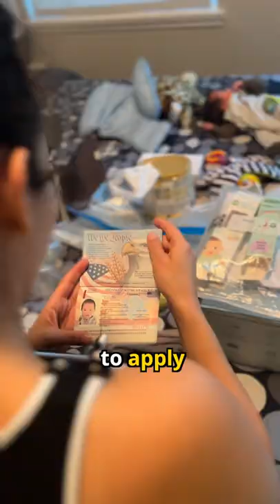🛫 EMERGENCY PASSPORT!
➡️ Daily stories only on IG @borderlessbelik
Aminabunz I have a present for you

I got you an emergency passport
so we can go back home immediately

Hey Aminabunz
It’s me, Dad

today your Saba & I went on adventure
to the US Consulate
to apply for a passport for you
because you were born here in Canada
and we want to take you home to the US

We had an interview
and I need to show all your documents
and my documents
and mum’s documents

They said it would take 3 to 4 weeks
which is a really long time
so I went back
and asked if it’s possible to get emergency passport

“you know what? Yes you can.
You need to wait two hours and come back to get this little passport

You are only 12 days old and you already have a passport You’re definitely your dad’s daughter

“hmmm… and mum’s! I’m a traveler too” mum interjected

Aminabunz, you never know when you can get even more than what is expected
all you gotta do is ask

much luv,
byeeeee